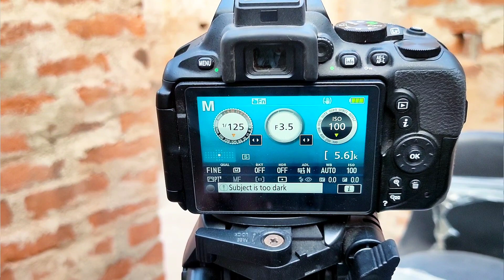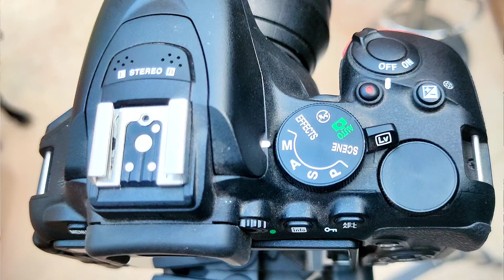Nikon d5600 Camera vedio shoot | Nikon d5600 photo shoot | nikon d5600 unboxing review vedio